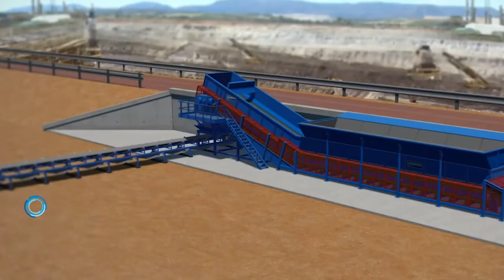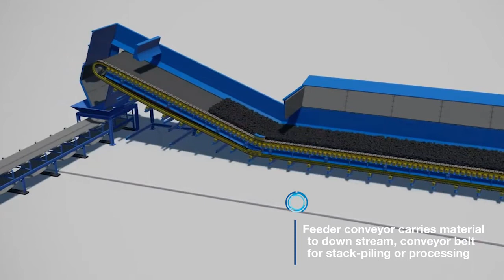SCA SIDE TIP FEEDER